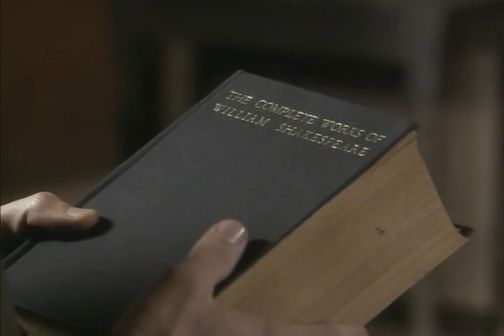Ponderosa Ep 10 Brother Against Brother 01